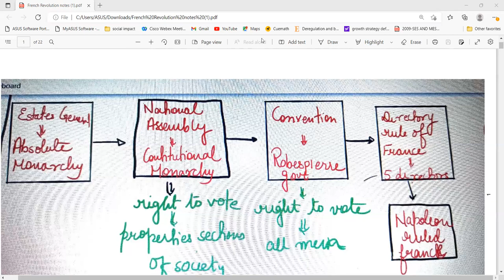french revolution women